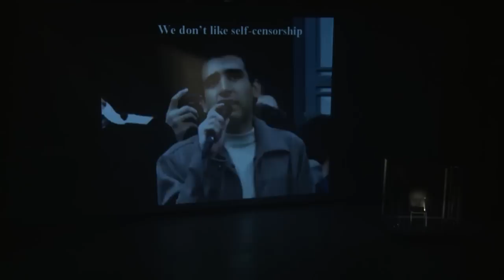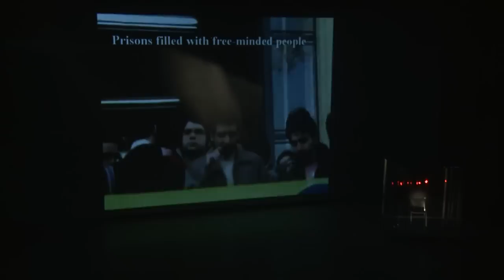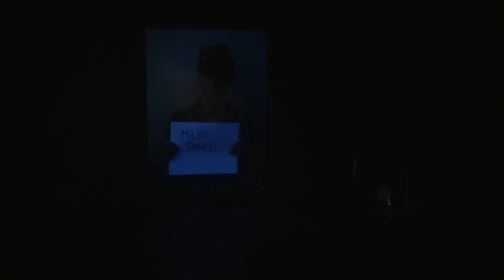ISFiT 2013 - Student Peace Prize Ceremony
The Student Peace Prize is a sub-organization of ISFiT and was first awarded in 1999. The promoters of the award felt that students who struggle for peace and human rights around the world are often overlooked by politicians and media. They wanted to shed light upon the work done by many hardworking students. Additionally, they wondered why the Nobel Prize is never given to students. An alternative to the Nobel Peace Prize was then established, and the goal was to provide students and student organizations working for freedom and peace hope and inspiration.

Student Peace Prize is a national award, which is presented on behalf of all Norwegian students every other year, during ISFiT. The prize is awarded to a student, or student organization, that has made an extraordinary effort for their people. The winner from last year is named Dusko Kostic. He works for the rights of the Roma people, and for their education and employment rights. In 2009, the winner of the award was Rabab Amidane. She has been through torture because of her fight for the Western Saharawi and their rights. She did not know that her own people were a distinct people, oppressed by the Moroccans, before she was twenty years old.

The award has over the years gained more weight and prestige in Norway, but also across the world. Norway has become known as a peacekeeping country, with several prestigious peace awards and a commitment to world peace. This is something ISFiT is proud to be part of.

Anyone can nominate for the Students Peace Prize people who they feel deserve an award, the only criterion is that the person is a student, or that it is a organization is run by students. A nomination committee goes through the nominations before the winner is selected by an independent committee. It is essential that the person or organization has put down a lot of hard work for peace, human rights and democracy. The winners will go on a tour in Norway, they get a lot of press coverage and attention in connection with the award and it's a great honour to receive the prize on behalf of all students in Norway.

Dive into the ISFiT archive! At ISFiTs youtube channel you can watch videos that goes all the way back to the very first student festival in Trondheim in 1990 and up to the last festival. Maybe you're an old volunteer or an old participant? Search for your ISFiT-year, and maybe you'll see your self? Enjoy!

Copyright ISFiT 2013